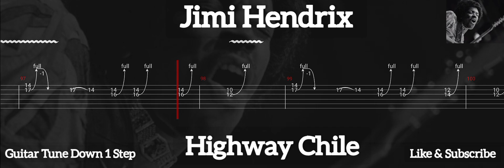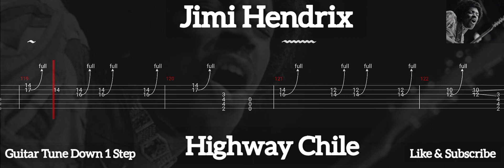Jimi Hendrix - Highway Chile ( Tab Guitar )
Highway Chile ( Jimi Hendrix )
Tab Guitar